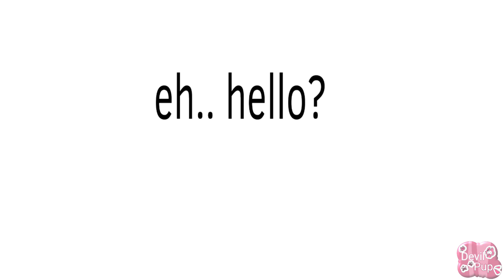kitsune and red crystal transfur (req)